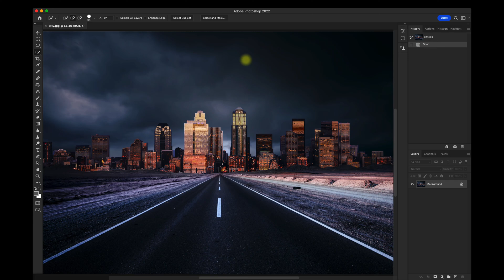How to Reset Photoshop to Default Settings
Resetting your preferences to default settings in Adobe Photoshop 2022 can be done quickly on a Mac or PC.
Within a few clicks, you can reset window dialogs and Photoshop settings, to create what will look like a fresh install.
Resetting your workspace, whether using a preset or custom made workspace, is also easy. I explain both procedures in this quick tutorial for beginners.